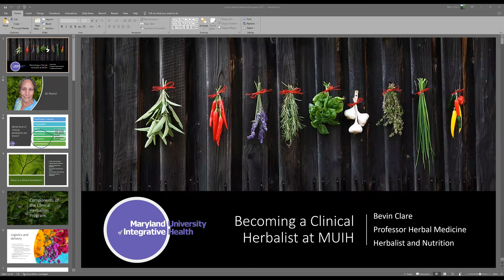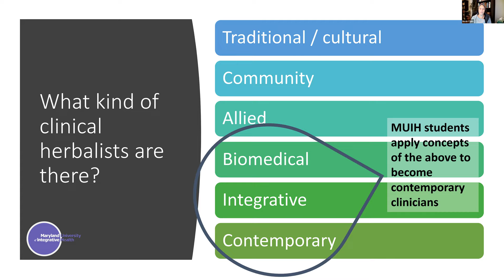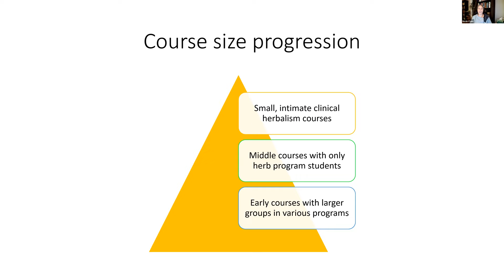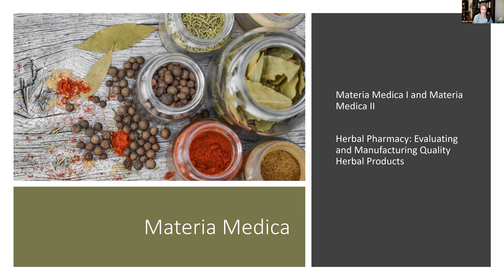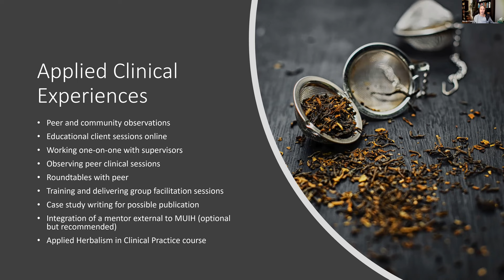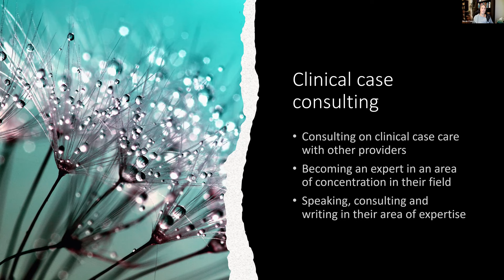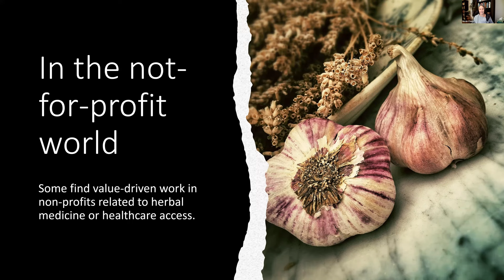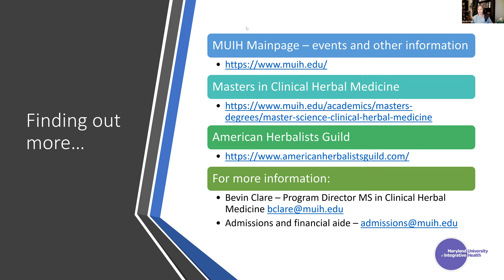Clinical Herbalist Training and Careers By Clinical Herbal Medicine Program Director, Bevin Clare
Have you thought about becoming a Clinical Herbalist and using medicinal plants to support health and wellness in clinical care? Clinical Herbalists work in a variety of healthcare environments and can play an important role in some of our most common health concerns today such as supporting people living with cancer, diabetes, and heart disease.